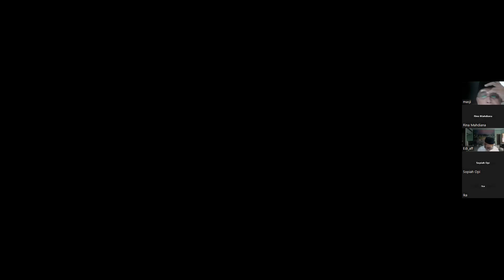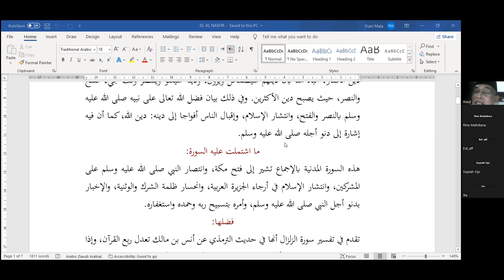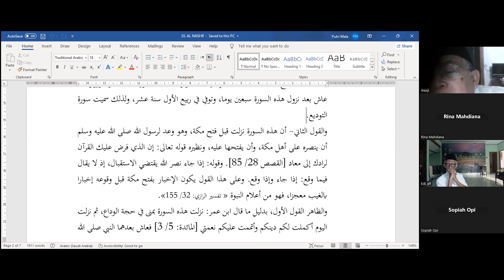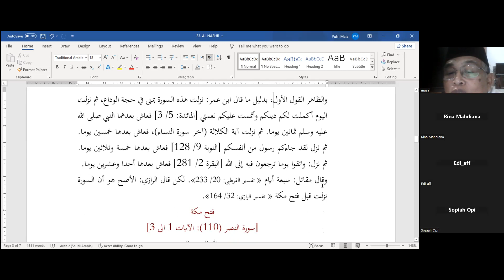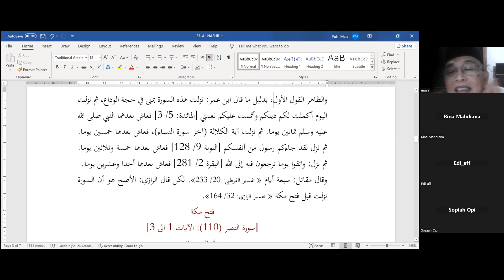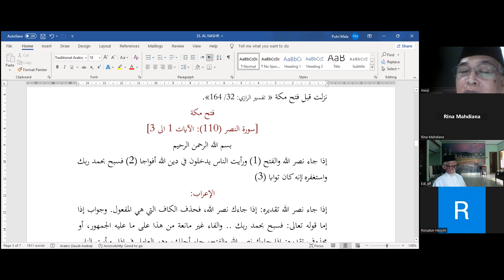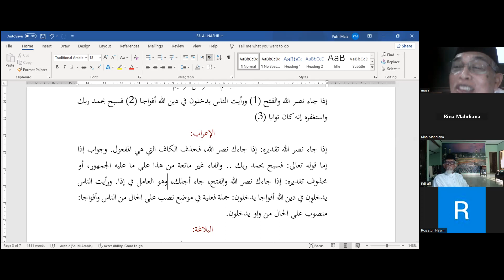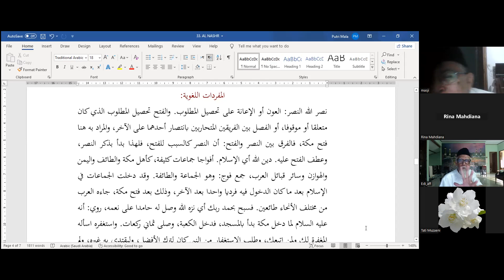KAJIAN TAFSIR SELASA 19 SEPTEMBER 2023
SURAT AN-NASR (INTRODUCTION)